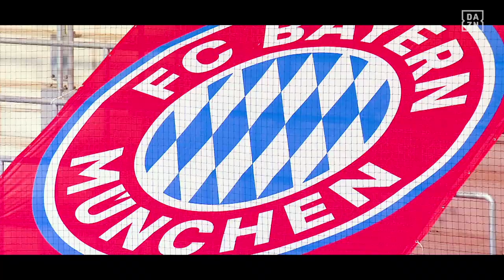Inside Out | Bayern Munich's Stars Find Out Just How Well They Know Each Other 👀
How well do Hanna Glas, Glodís Viggosdottir, Linda Dallmann, Lina Magull, Jovana Damnjanovic and Sarah Zadrazil know each other? DAZN put their chemistry to the test with Inside Out 👀